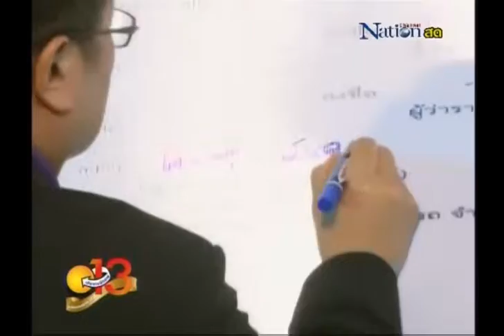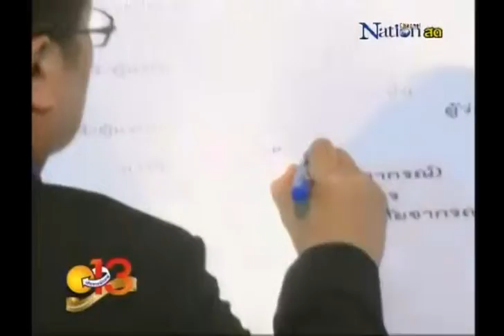ช่วงข่าวนักขายวันที่15 ก ย 56